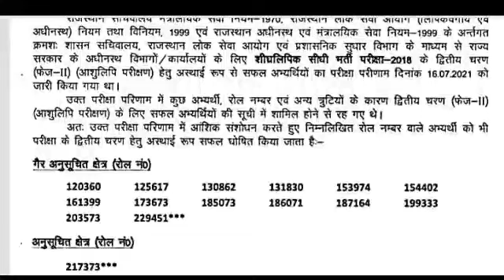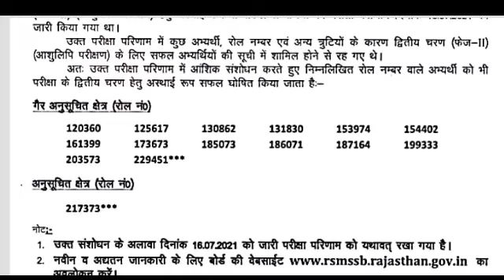rsmssb stenographer result declare | Rajasthan RSM SSB stenographer latest news today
rsmssb stenographer result declare | Rajasthan RSM SSB stenographer latest news today |stenographerRajasthan High Court stenographer result | Rajasthan rsmssb stenographer | राजस्थान हाई कोर्टRajasthan High Court stenographer result | Rajasthan rsmssb stenographer | राजस्थान हाई कोर्ट
rajasthan stenographer answer key
rajasthan rsmssb stenographer cutoff  | rajasthan stenographer cutoff 2021 | Rajasthan stenographer
rajasthan stenographer latest news,
Rajasthan stenographer latest news today,
राजस्थान स्टेनोग्राफर लेटेस्ट अपडेट टुडे
RSMSSB stenographer latest news
RSMSSB stenographer latest update
RSMSSB stenographer news
राजस्थान स्टेनोग्राफर भर्ती 2021
Rajasthan stenographer vacancy 2021 राजस्थान स्टेनोग्राफर वेकेंसी 2022
RSSB stenographer latest news today
Rajasthan stenographer vacancy 2021
# Rajasthan_stenographer_vacancy
# Rajasthanstenographervacancy
signature point
Rajasthan rsmssb stenographer vacancy latest news today | ramssb stenographer latest update today
Rajasthan Patwari latest news today | Rajasthan Patwari latest update today | Rajasthan Patwari news
Rajasthan patwari latest news today,
राजस्थान पटवारी लेटेस्ट अपडेट टुडे
RSMSSB patwari latest news
RSMSSB patwari latest update
RSMSSB patwari news
राजस्थान पटवारी वेकेंसी 2022
Rajasthanpatwarivacancy2021
# Rajasthan_patwari_vacancy
# Rajasthanpatwarivacancy

भर्तियो मे Ex service man को दिये जा रहा होरिजोन्टल Reservation से क्या ??
today meeting live update | reet, patwari, computer teacher | Rajasthan patwar latest news today | Rajasthan stenographer latest news today,
RSMSSB stenographer news
# Rajasthan_stenographer_vacancy
# Rajasthanstenographervacancy
signature point

RPSC  RAS भर्ती | RPSC  RAS latest news today | rpsc ras bharti latest update | ras interview news
rpsc ras vacancy 2021 latest news
RAS भर्ती 2020
RAS भर्ती 2021
RAS भर्ती2019
rpsc ras result,
rpsc ras,
Rajasthan ras exam,
Rajasthan ras vacancy news today,
ras interview news today,
ras news today,
ras interview update,
ras vacancy update today,
ras bharti,
ras salary,
ras exam update today,
ras vacancy 2021 latest news
ras vacancy latest news,
ras latest vacancy,
ras vacancy 2021latest news,
ras 2020 vacancy vacancy latest news,
ras new vacancy latest news,
rpsc ras vacancy 2021,
rpsc ras vacancy,
rpsc ras new vacancy,
RSMSSB stenographer news
# Rajasthan_stenographer_vacancy
# Rajasthanstenographervacancy